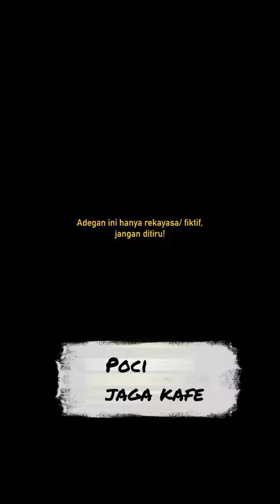Poci jagain caffe